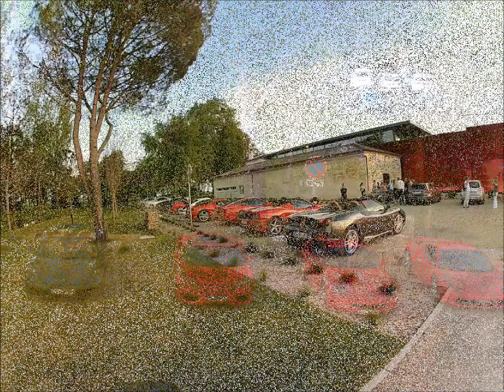ST E SAMEDI SOIR RESTO 1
st emilion soir 1 ferrari